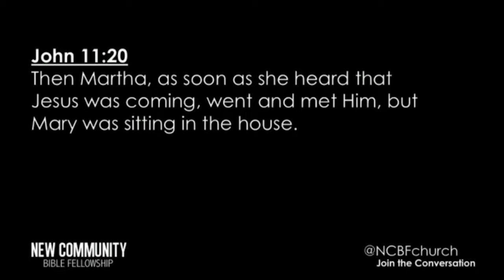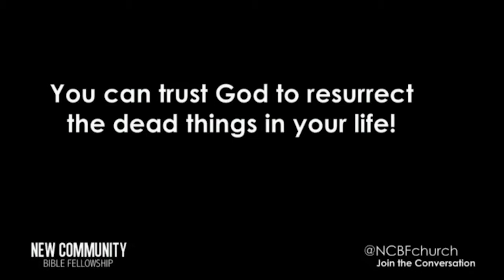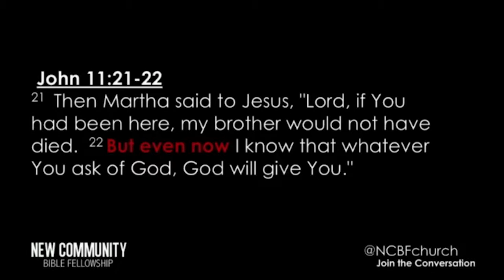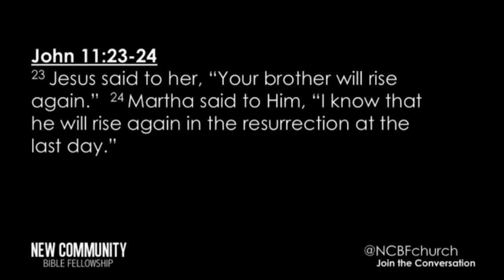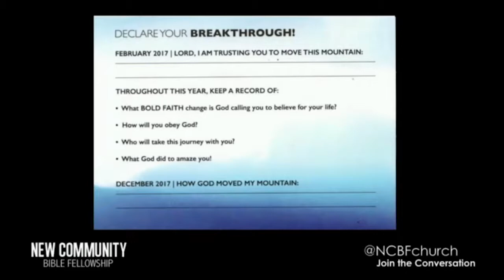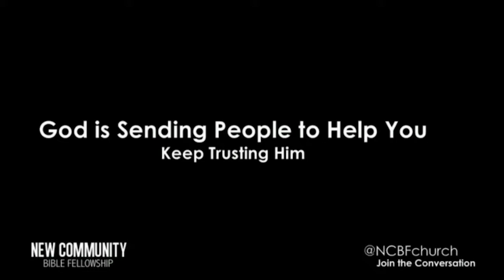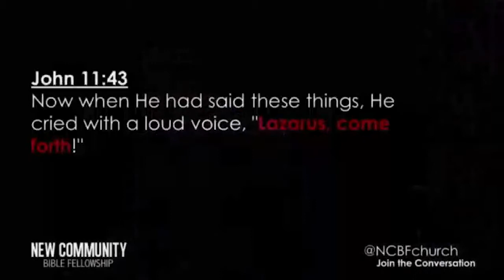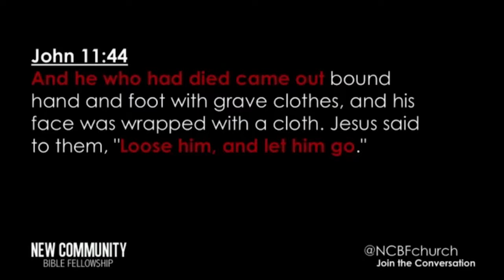Dont Give Up Too Soon | Pastor Kevin James | Sunday, February 19, 2017